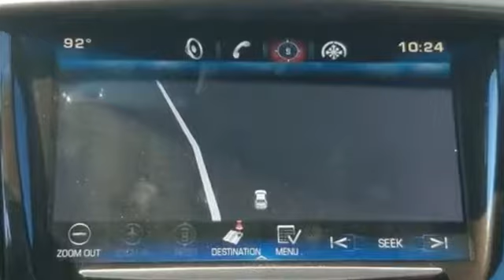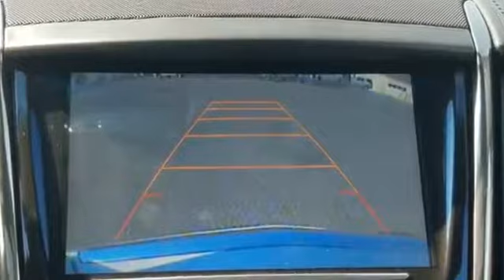Used 2015 Cadillac ATS Coupe Premium RWD 1G6AE1R3XF0125897 Charlotte, Harrisburg, Huntersville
We are your top choice when it comes to new and used Chrysler Dodge Jeep and Ram vehicles in Charlotte, Harrisburg, Huntersville, Concord, Kannapolis, North Carolina.

2015 Cadillac ATS Coupe Premium RWD 1G6AE1R3XF0125897 Video

With our large pre-owned Chevrolet inventory, we have the perfect car, truck or SUV to fit your needs.

All our Pre-Owned vehicles must go through a strict evaluation and meet our premium manufacturing standards to earn the Certified title. For more information on our Certified Pre-owned Chevrolet inventory visit our

To view all our other amazing Pre-Owned vehicles from manufacturers such as Audi, Acura, BMW, Lexus and many more visit our

This 2015 Cadillac ATS Coupe Premium RWD 1G6AE1R3XF0125897 is full of phenomenal features such as:

Thank you considering Ben Mynatt Chevrolet as your premier North Carolina Chevrolet dealer. We look forward to helping you with all your used car needs!